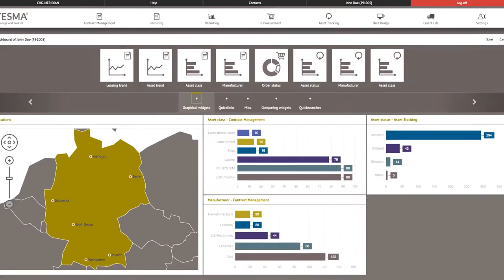CHG-MERIDIAN Image Movie